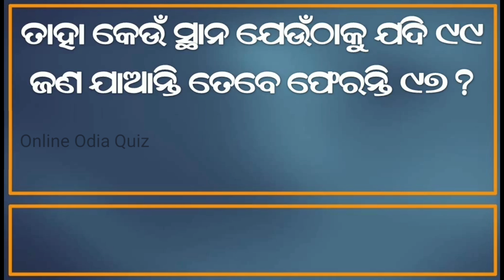odia dhaga dhamali question answer || odia funny questions || odia dhaga dhamali prashn/odia riddles